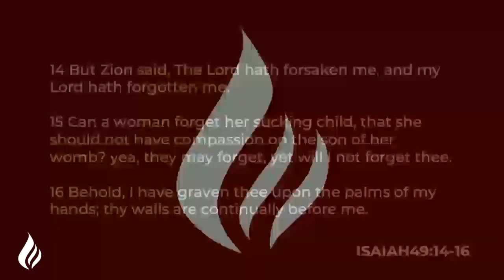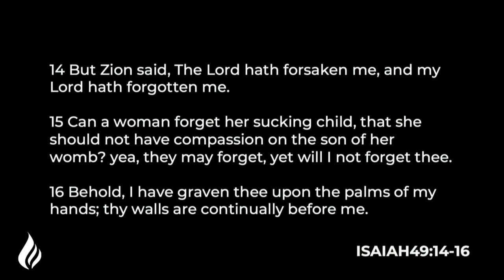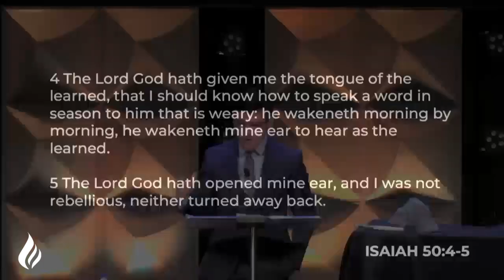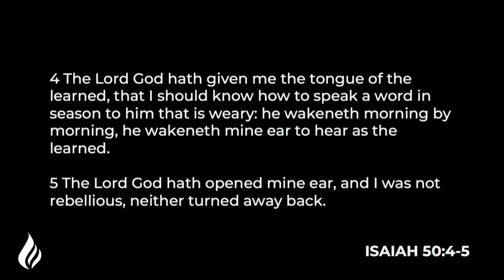Beyond The Stone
Recorded: Sunday, October 3, 2021.

Speaker: Clark Weidner.